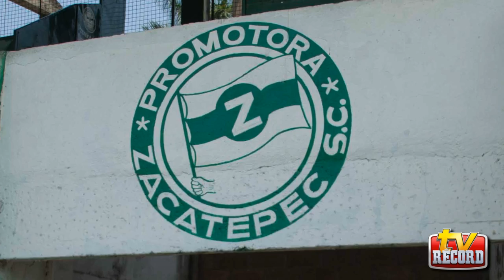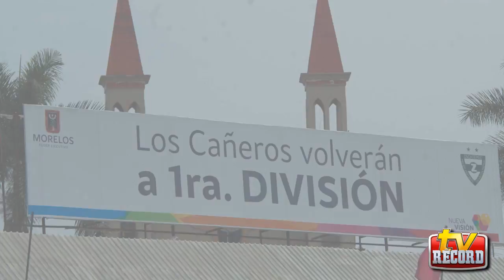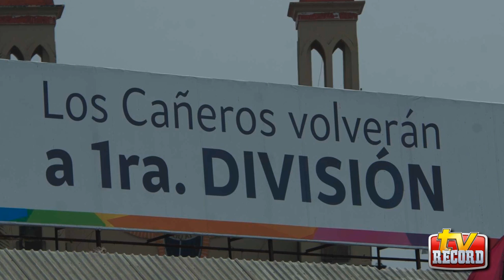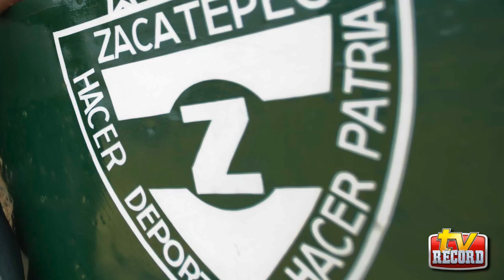Rafael Rojas, del Zacatepec, quiere al equipo en Primera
El presidente de la Promotora deportiva de Zacatepec afirma que la gente se ha cansado de no tener equipo, y que ellos tratarán de hacer un proyecto serio